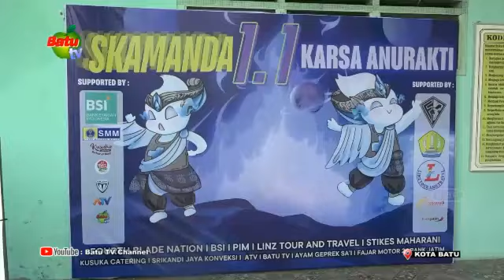DIES NATALIS KE 11 SMK KESEHATAN AMANAH HUSADA